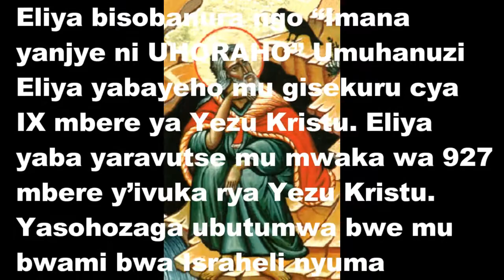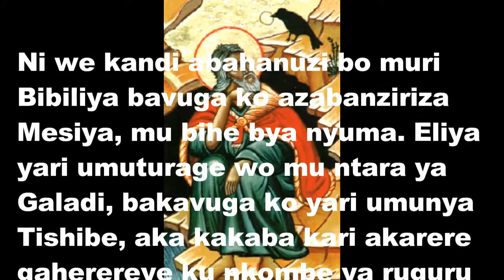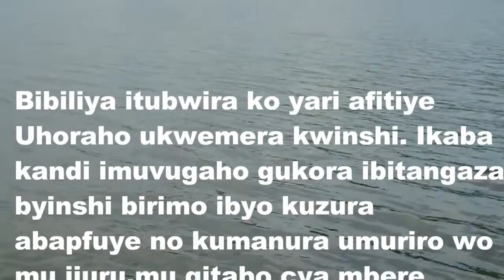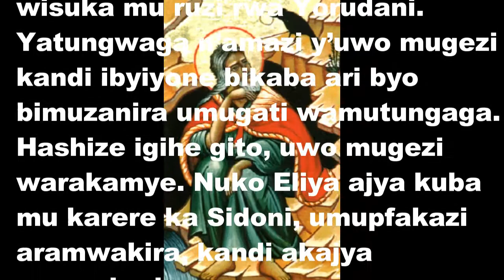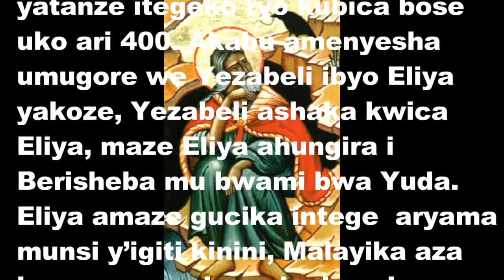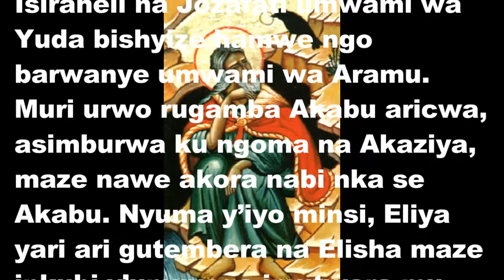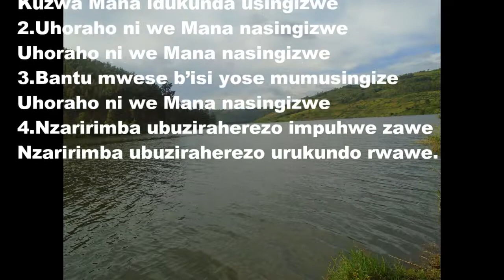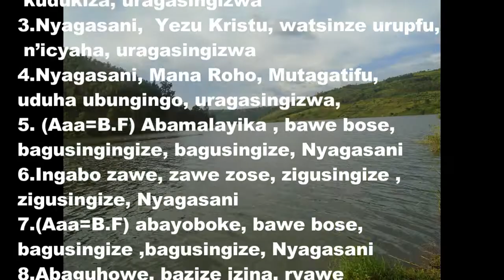MUTAGATIFU ELIYA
Tumwizihihiza ku itariki 20 Nyakanga